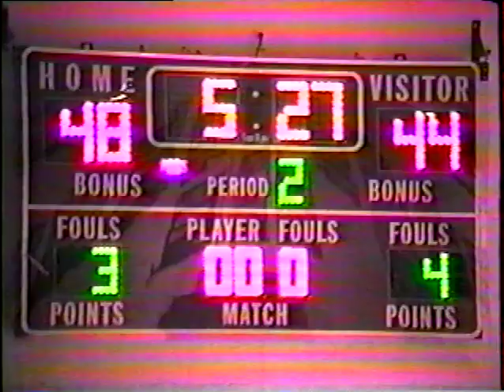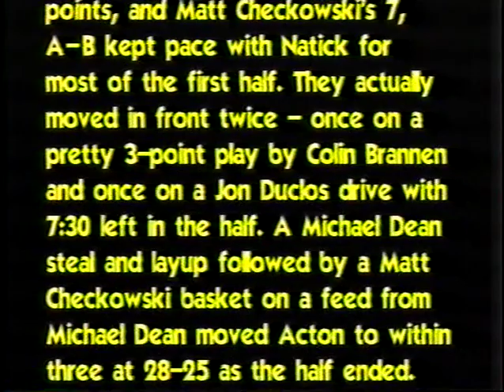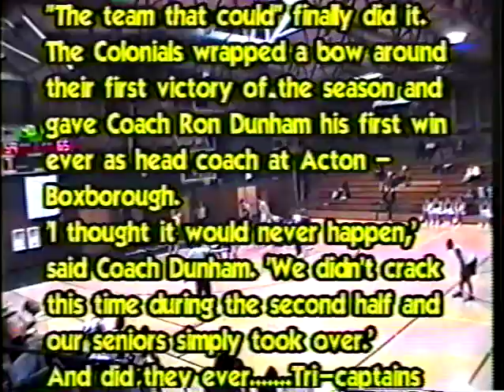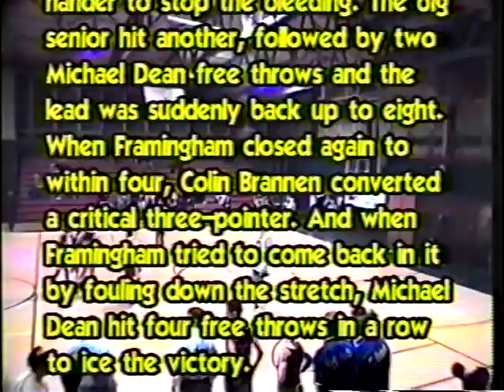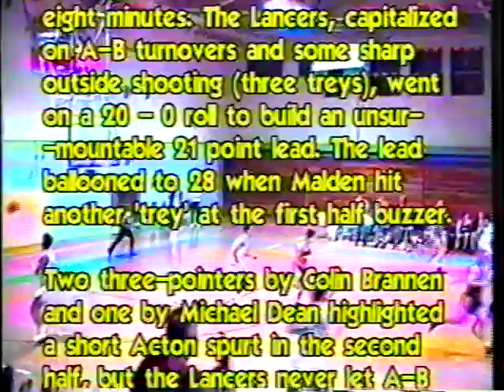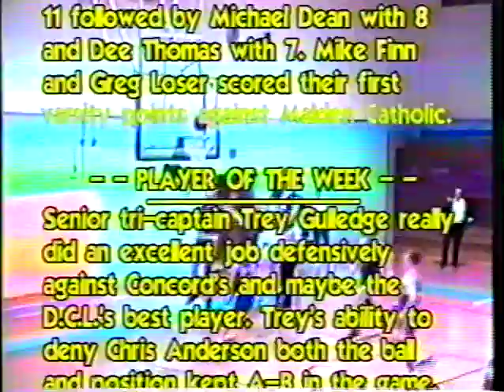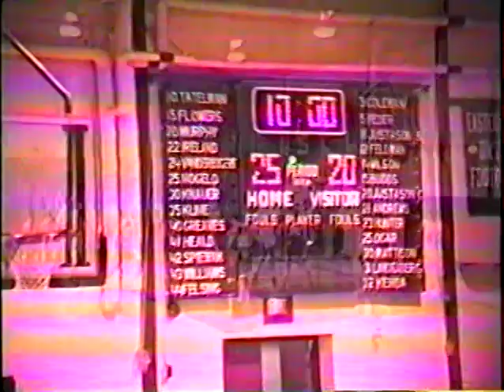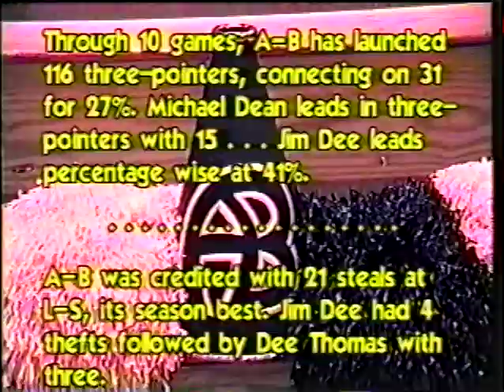1993 Basketballl Highlights1